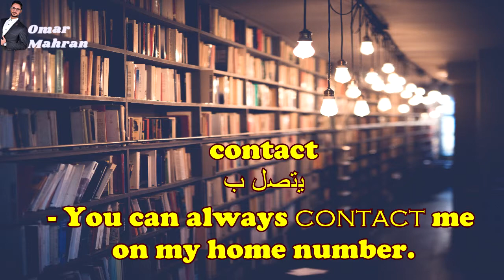تعلم الانجليزية الفرق بين communicate, contact and connect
الاكونت الشخصى